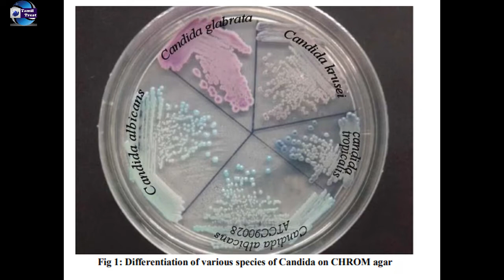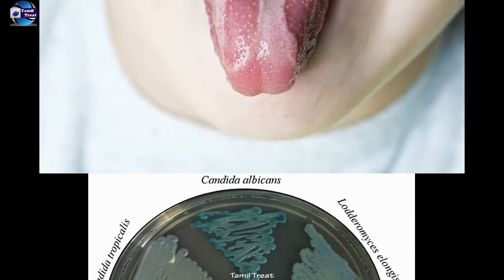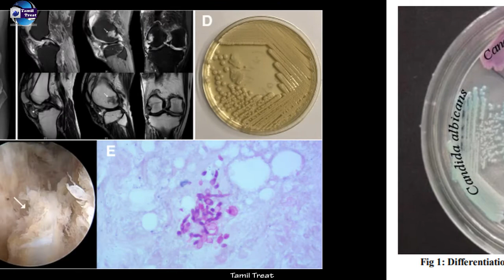சீனா பரப்பிய புதிய வகை வைரஸ்? அமெரிக்கா தகவல், அச்சத்தில் உலகநாடுகள்